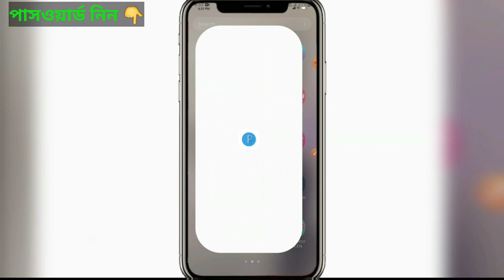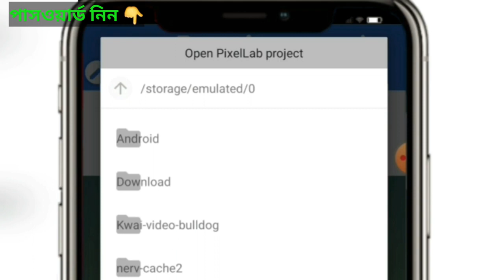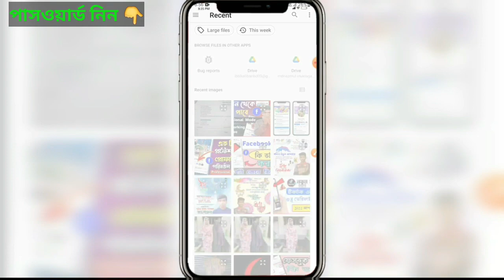ঈদের পোস্টার তৈরি করুন মোবাইল দিয়ে। Eid Mubarak poster design //free plp।Eid Mubarak poster editing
ঈদের পোস্টার তৈরি করুন মোবাইল দিয়ে। Eid Mubarak poster design // free plp

""""""""""PixelLab apps download Link👇 """"""

এক ক্লিকেই পোস্টার ডিজাইন ☝️☝️☝️☝️☝️

►►Some Keywords... 👇👇👇

1/ Eid Mubarak Poster Design In Pixellab
2/ Eid Mubarak Poster Design In Pixellab
3/ ঈদের শুভেচ্ছা পোস্টার ডিজাইন
4/ tc nazmul
5/ পোস্টার তৈরি মোবাইল দিয়ে
6/ Eid Mubarak Poster Design In Pixellab
7/ Eid Mubarak Poster Design In Pixellab
8/ ঈদুল ফিতরের শুভেচ্ছা পোস্টার ডিজাইন করুন
9/ eidul fitor poster design 2022
10/ pixellab poster design tutorial bangla
11/ pixellab graphic design tutorial bangla
12/ পোস্টার ডিজাইন মোবাইল দিয়ে
13/ ঈদ মোবারক পোস্টার ডিজাইন ইন পিক্সেলব
14/ ঈদ মোবারক পোস্টার ডিজাইন ইন মোবাইল
15/ Eid Mubarak poster design in mobile
16/ Eid Mubarak poster design Korba
17/ কিভাবে মোবাইল দিয়ে ঈদ মোবারক পোস্টার ডিজাইন করবো